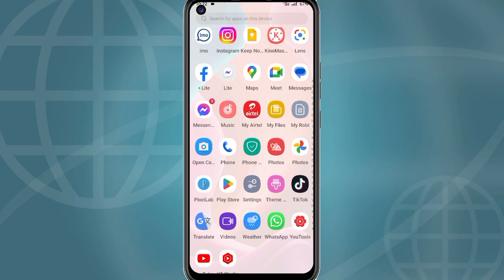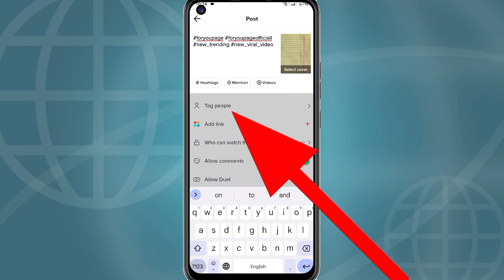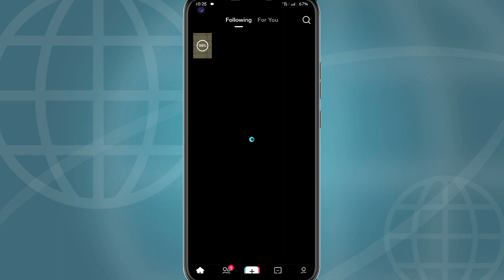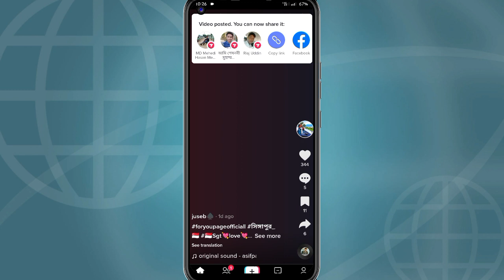How To Upload Video On Tiktok 2023. Tiktok Video Upload. Tiktok Video Viral Trick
Hello friends today I am discussing a video topic for you.  Today's video topic is how to upload Tik Tok video and make it viral. If you know how to upload Tik Tok video correctly, you can definitely make Tik Tok video viral.
Your Questions
tiktok foryou trick
how to get 10k followers on tiktok
how to upload videos on tiktok
how to viral tiktok videos
tiktok foryou trick new update
tiktok new foryou trick today
tiktok new foryou trick 2023 today